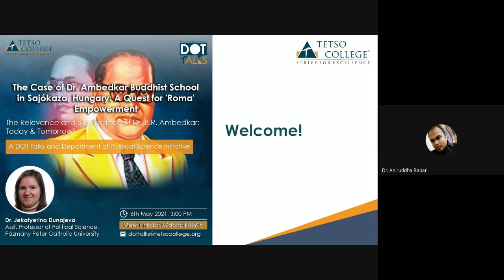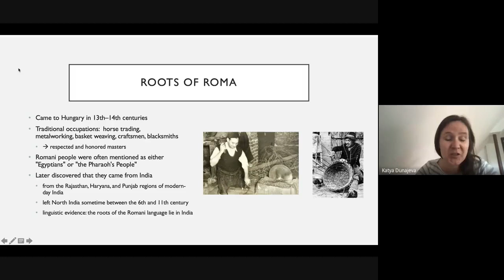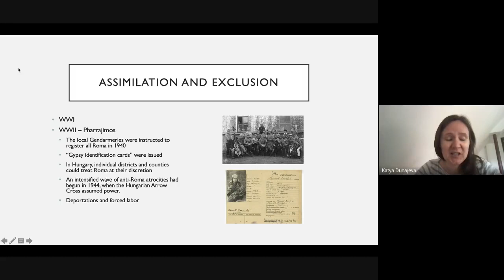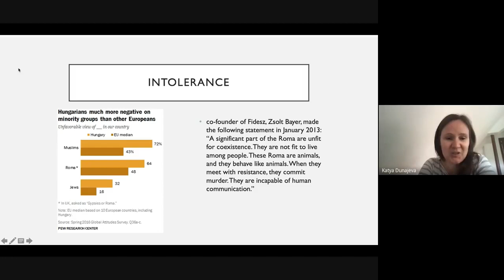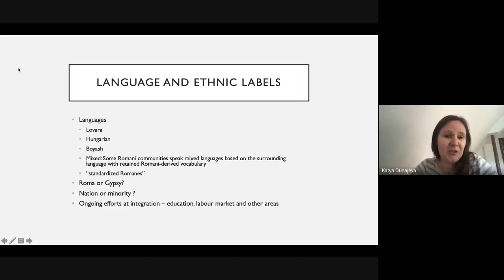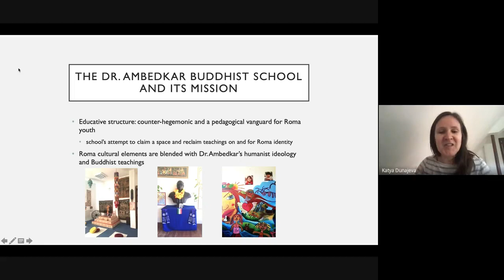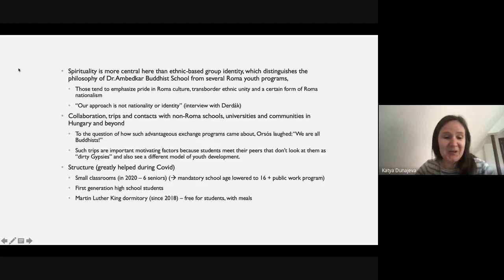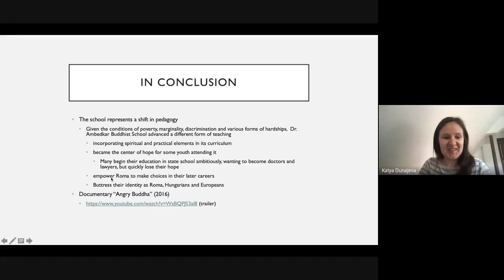The Case of Dr. Ambedkar Buddhist School in Sajókaza, Hungary: A Quest for 'Roma' Empowerment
DOT Talks in collaboration with the Department of Political Science brings you an Online Lecture Series titled 'The Relevance and Significance of Dr. B.R. Ambedkar: Today & Tomorrow'. The event will be graced by internationally recognized academicians, thinkers, and also our students who will be delivering consecutive lectures.

The third lecture in the series was called 'The Case of Dr. Ambedkar Buddhist School in Sajókaza, Hungary: A Quest for 'Roma' Empowerment' and was delivered by Dr. Jekatyerina Dunajeva on 6th May 2021 at 3:00 PM.

Abstract: The Roma minority is found at the margins and fringes of most dimensions of Hungarian societal life. Segregation in the education system, at all levels, comprises one of those dimensions and is a reality that necessitates urgent attention. While de-segregation efforts have been attempted, the possibilities for change in the system as a whole have proven difficult, if not impossible. This is due to the normalised and deeply entrenched forms of discrimination and xenophobia that permeate urban and rural elementary and secondary school classrooms in Hungary. The small northern Hungarian town of Sajókaza is a microcosm of these pernicious issues. Where the Roma population, numbered at a third of the total town population, inhabits ghetto-like conditions and the Roma children are excluded from the local schooling system. Nevertheless, it is also a town where an alternative educational project for Roma integration has been successfully spearheaded. This paper describes and explores the critical pedagogies practiced by the Dr. Ambedkar Buddhist School (Dr. Ámbédkar Iskola) in Sajókaza. The local Jai Bhim network and the Dr. Ambedkar Buddhist School in particular present themselves as an educative body and community institution that aids, inspires and provides hope for a community otherwise disassembled and treated as outcasts by the village polity. The school uniquely blends Roma cultural elements with Dr. Ambedkar’s humanist ideology and Buddhist teachings. Building on fieldwork and a set of interviews conducted during the spring of 2016 with the school’s founders, this lecture will report the findings while highlighting the school’s mission to transform the social and economic situation of Roma children and teenagers through the teachings of Buddhist, critical pedagogue and visionary Dr. B. R. Ambedkar. In addition, the lecture will also provide insights into the ways in which local projects of inclusion and Roma empowerment are being deployed through alternative education arrangements and platforms, and how these have the potential of contributing to inclusive community development and long-term poverty alleviation.

About the Speaker: Jekatyerina Dunajeva is an Assistant Professor of Political Science at Pázmány Péter Catholic University, a Researcher at Central European University’s Center for Teaching and Learning, and a senior researcher at Public Policy and Management Institute, a Vilnius-based research and policy analysis center. In addition, Dr Dunajeva is one of the editors of the Critical Romani Studies Journal, hosted by CEU’s Romani Studies Program. She defended her PhD in Political Science at the University of Oregon (USA) in 2014. Throughout her career, Dr Dunajeva acted as a consultant, advisor, researcher and political analyst for international and local NGOs, think tanks and other institutions. Katya acted as an Advisory Board Member for Open Society Foundation’s (OSF) Youth Initiative (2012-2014) and a Consultant for OSF’s Education Support Board (2016). All of her work, both academic and applied, has revolved around the nexus of youth policy, education and social equality. Dr Dunajeva’s research has been published in several book chapters, peer-reviewed journals and edited volumes, and her manuscript is soon to be published by CEU Press. Her areas of expertise are Roma identity, education policy, integration, youth empowerment, as well as contemporary Russian and Hungarian politics.